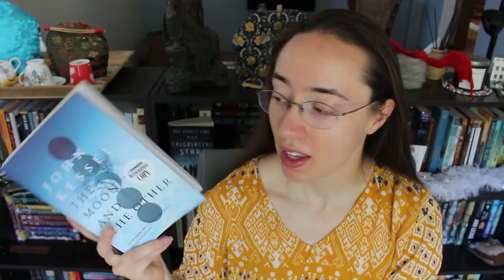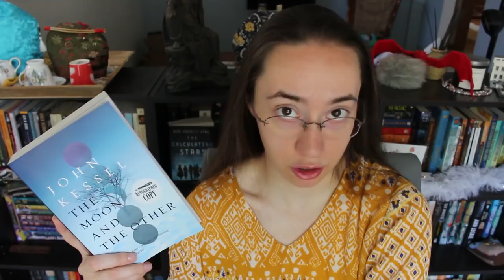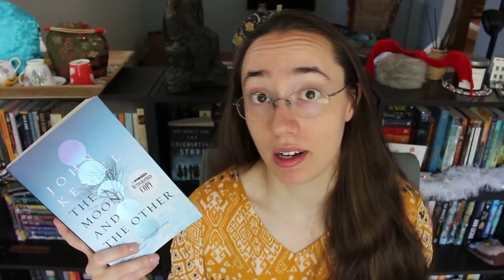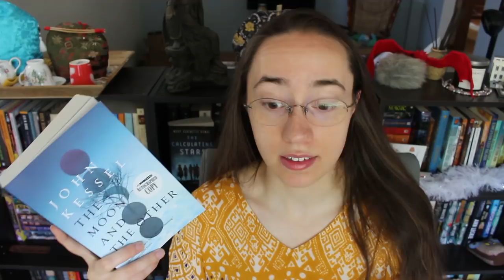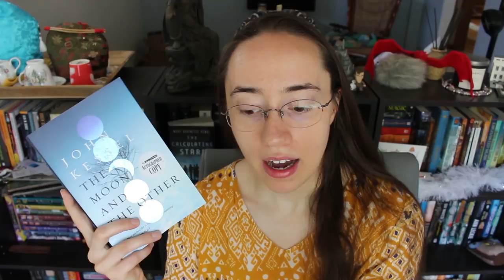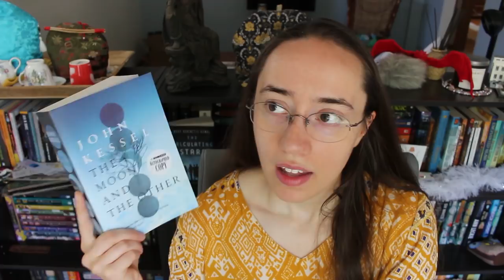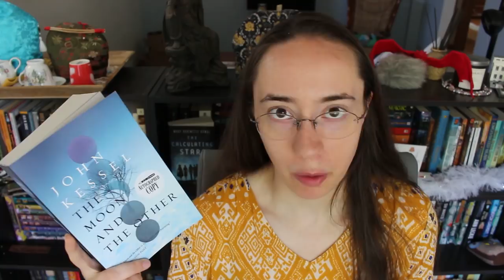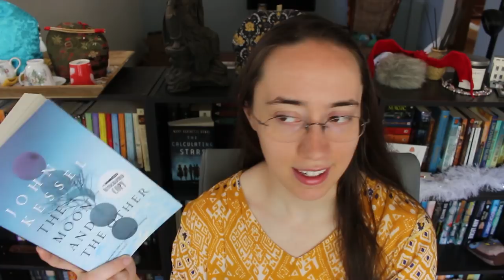The Moon and the Other by John Kessel | Review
Turns out I had a lot to say about The Moon and the Other - the ideas in it, the setup of the Society of Cousins, what I liked or agreed/disagreed with... This is a fascinating book!